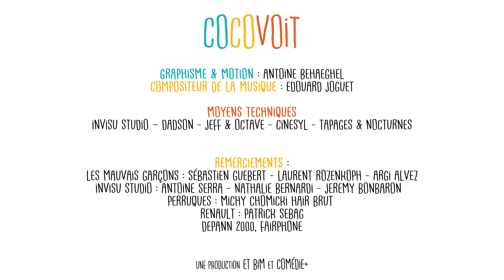Cocovoit - Embouteillage #1 - L'Épicier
Y a pas que les prix du pétrole qui flambent.

NB : une censure sans partage est effectuée dans le fil des commentaires envers :

2) les appels à la haine, violence, etc.
3) les gueux et les sots
4) les commentaires qui indiquent avoir "déjà vu" cette vidéo ou qu'il s'agirait d'un reupload, c'est normal elles sont postées sur le facebook de la chaîne comédie+ en premier donc tg
5) tout autre commentaire qui nous semblerait non seulement pas pertinent mais en plus une tentative de tirer l'humanité vers le bas
6) les "first" ne faisant preuve d'aucune créativité seront décapités sans sommations

Cocovoit, la série qui déboîte. Tous les lundi et jeudi à 18h sur la chaîne.

Retrouvez Cocovoit du lundi au vendredi à 20h50 sur Comédie +

Une création ET BIM pour Comédie + et Cstar

L'Épicier
L'Épicier : Mehdi Ortelsberg
Sixtin : Bastien Ughetto

Sur une idée originale de : Jules Dousset
Réalisé par : Ambroise Carminati
Produit par : Andréa Vistoli
Production : Matthieu Barbaray
Image : Clémence Plaquet
Assistante caméra : Lou Occelli
Chef électricien : Romain Plumat
Renfort Électricien : Brice Mouscovali
Régisseur : Félix Metayer
Chef Opérateur son : David Amsalem
Stagiaires son : Thibault Paoli / Jules Maurin
Chef Costumière : Christel Birot
Habilleuses : Véronique Boisel , Marie Dimberton
Accessoiriste : Pascal Bertin
Maquilleuse : Anaelle Trogno
Coiffeur : Téo Del Frate
Monteur : Solal Moisan
Assistant Monteur : Sébastien Vistoli
Truquiste : Diego Froment
Mixage : Lucas Goix

Une co-production : ET BIM - Comédie + - Cstar